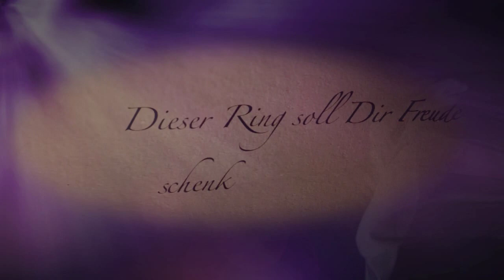Wellendorff / „Purpur“ advertising film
Composition and production of music and sound design for the advertising film "Purpur" collection by Wellendorff.